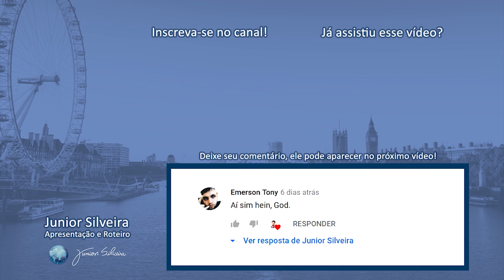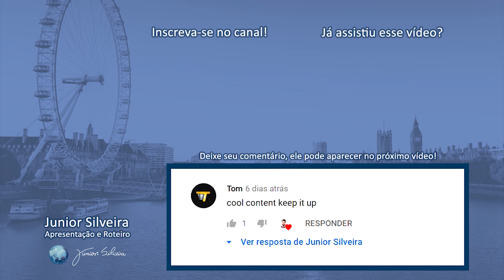COMO DIZER "SE SIM" EM INGLÊS? | Junior Silveira